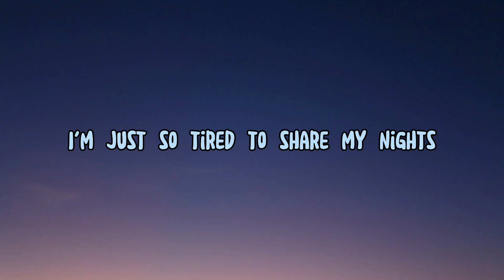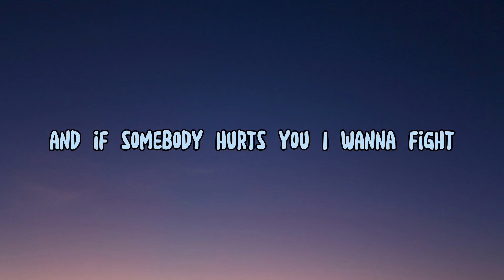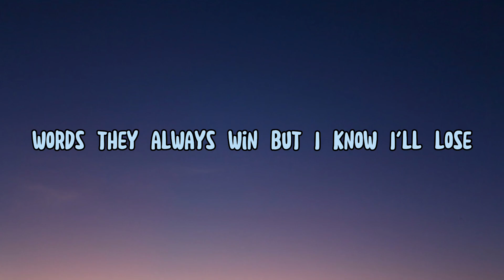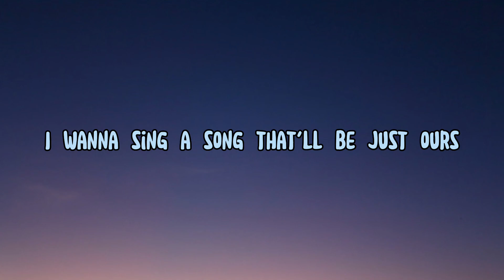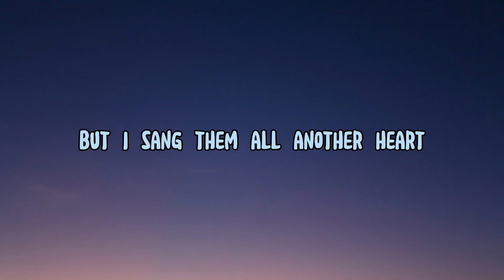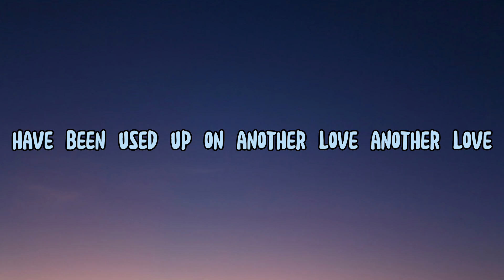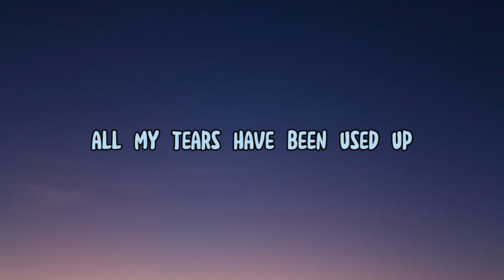Tom Odell - Another Love[lyrics]